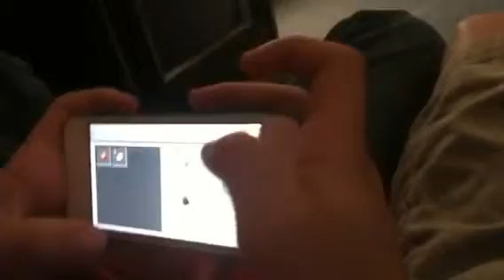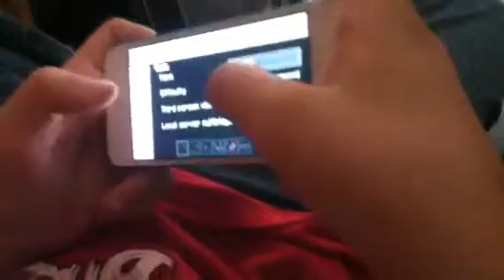Adventures in Mychalcraft PE edition Ep 5: outside at night